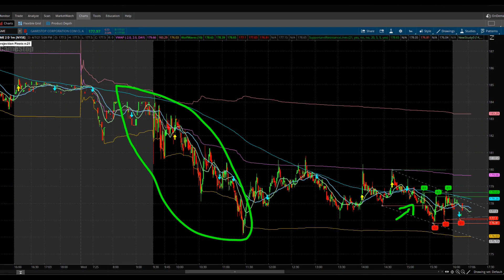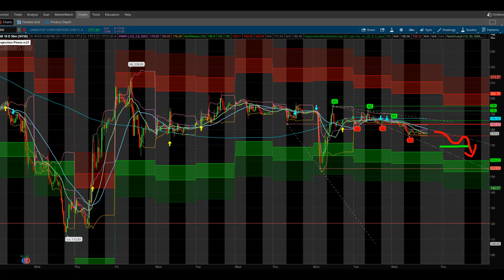GME UPDATE 4-7-2021 Where to now?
GME dipped today. However, what is to be of consideration is the fact that it only did so by barely 10 dollars. GME stands strong and above all other stocks.